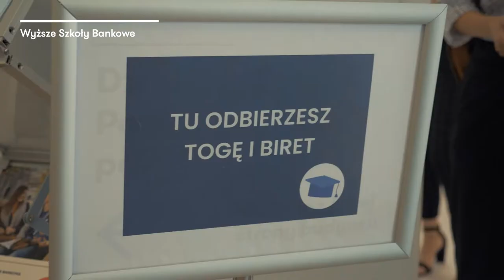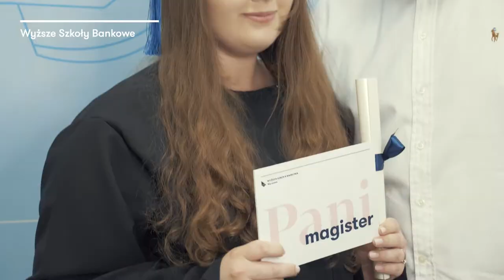Absolutorium 2022 | Wyższa Szkoła Bankowa w Warszawie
Zobacz jak Studenci Wyższej Szkoły Bankowej w Warszawie świętowali ukończenie studiów - Absolutorium 2022.